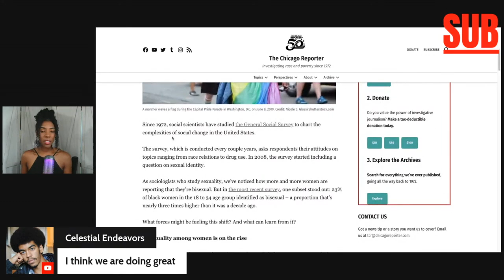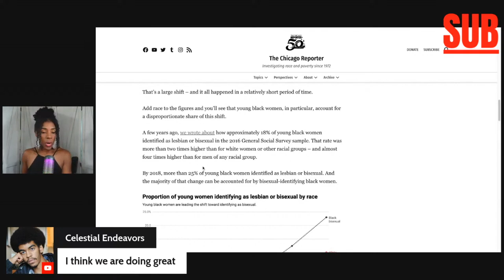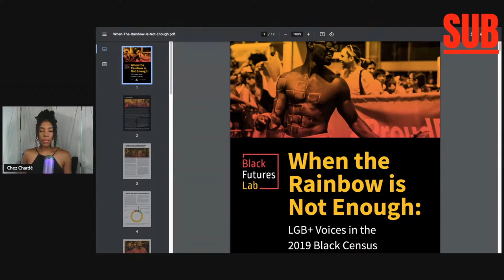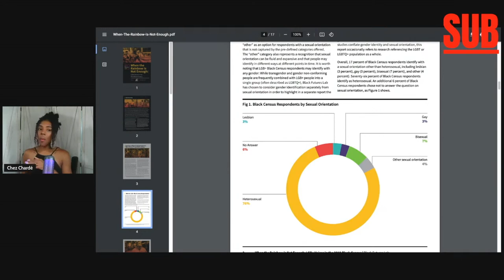Are Most Black Men Gay or Down Low!?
In recent years, discussions around sexual orientation have gained significant attention and awareness, including within Black communities. By exploring this subject, we aim to foster understanding, acceptance, and dialogue.

Join us as we examine the changing landscape of homosexuality within the Black community, taking into account historical contexts, cultural influences, and the experiences of individuals.

Throughout this video, we provide insights,  and relevant statistics to inform our discussion. We aim to empower our viewers with knowledge.

Homosexuality in the Black Community, LGBTQ+ Community, Black LGBTQ+ Individuals, Evolving Perspectives, Cultural Influences, Social Acceptance, Family Values, LGBTQ+ Rights, Inclusivity, Unity, Human Rights, Black Men, Black Women, Love, Love is Love, Modern Dating, Modern Relationships

Regenerate response

1️⃣ Access to hours of content NOT available on my YouTube page
2️⃣ 1 on 1 video chats & consultations
3️⃣ Personalized interaction and much, much more!